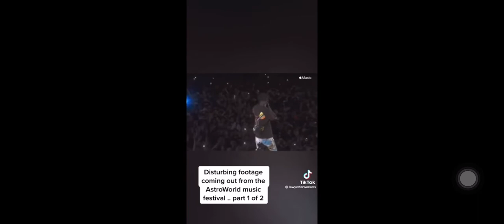PROOF Travis Scott DISMISSED People who told him what was happening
In this clip, two workers approach Travis Scott on stage. They tell him what is happening (what else would they be saying??) and he dismisses them, then says he wants to “see the ground shake”. This is irrefutable proof — to confirm it absolutely, all the FBI has to do is ask these two individuals what they said exactly to Travis.